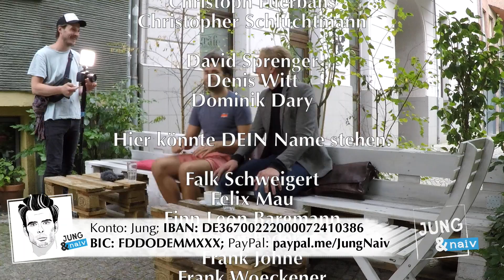Anselm Lenz über antikapitalistischen Lobbyismus - Jung & Naiv: Folge 315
Diesmal geht's um eine Nischenform des Lobbyismus: Dem antikapitalistischen. Anselm Lenz ist ist ein deutscher Dramaturg, Schriftsteller sowie Journalist. Er hat das "Haus Bartleby" mitgegründet, dem Zentrum für Karriereverweigerung, das Lobbyismus für Demokratie in der Wirtschaft & Ressourcenverteilung machen will. Worum es darum geht, was das ganze überhaupt soll, erklärt Anselm im Jung & Naiv-Interview. Außerdem geht's zB um Anselms Werdegang, ein "Kapitalismustribunal" und politische Alternativen in Deutschland.

Das und vieles mehr in unserer 315. Folge - wir haben sie am 20. Juni 2017 in Berlin aufgenommen.

Bitte unterstützt unsere Arbeit finanziell:
Tilo Jung
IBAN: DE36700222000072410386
BIC: FDDODEMMXXX
Verwendungszweck: Jung & Naiv